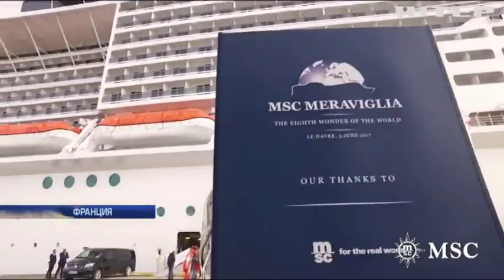Прогнозы ученых: уйдет ли Нью-Йорк под воду? (видео)